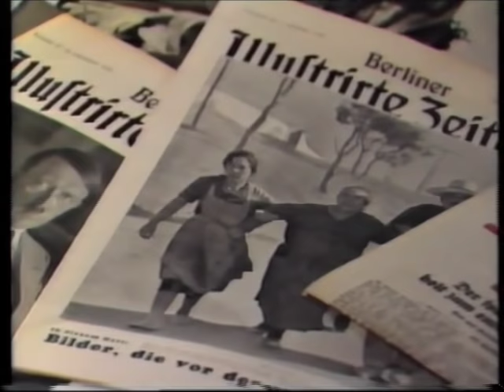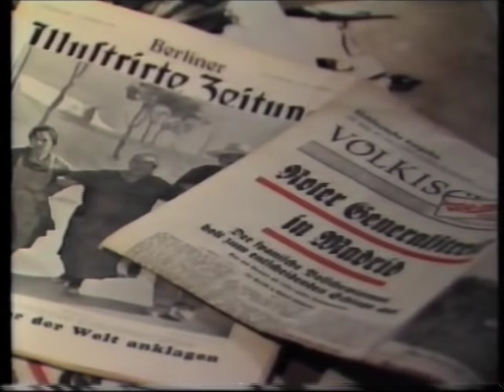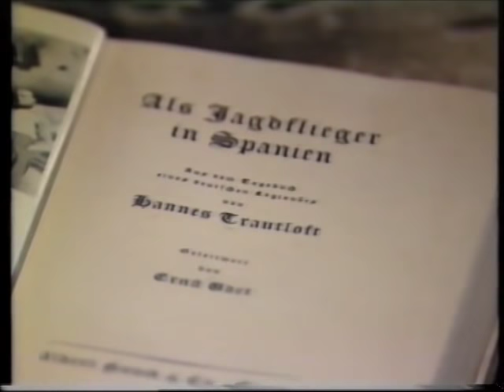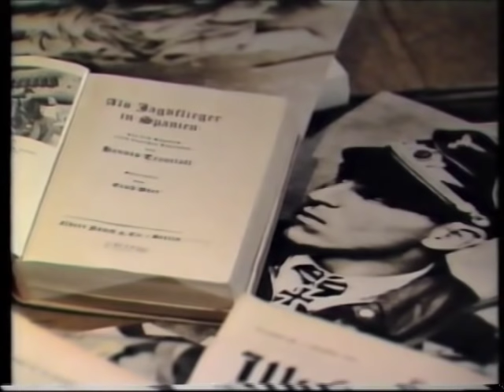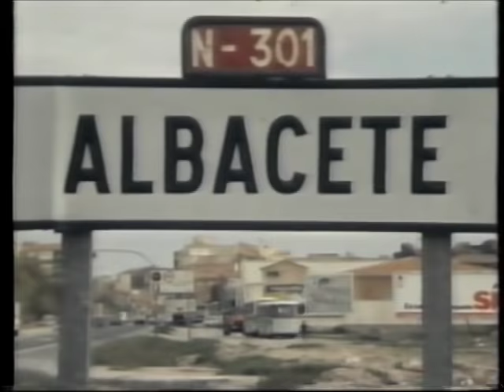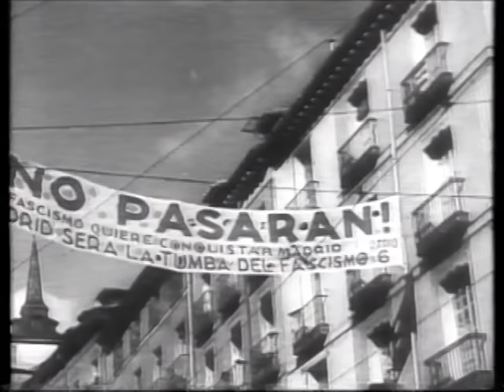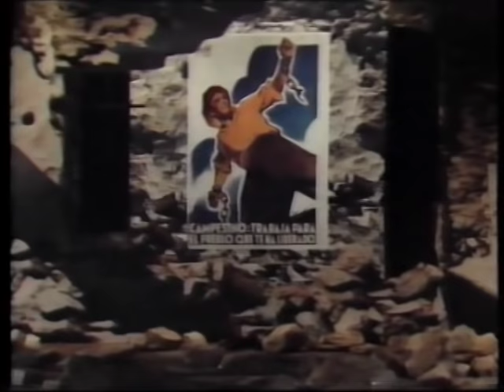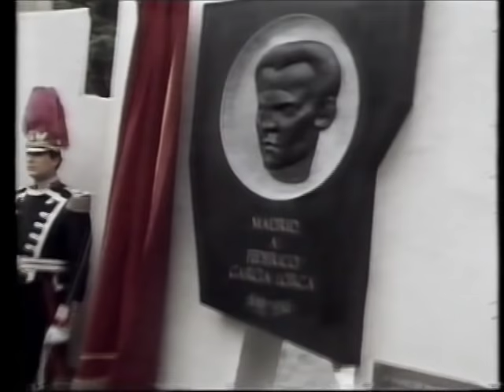Spanischer Bürgerkrieg 1936/39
Der Spanische Bürgerkrieg wurde in Spanien zwischen Juli 1936 und April 1939 zwischen der demokratisch gewählten Regierung der Zweiten Spanischen Republik und den rechtsgerichteten Putschisten unter General Francisco Franco ausgetragen.